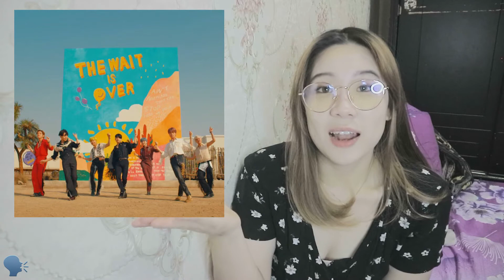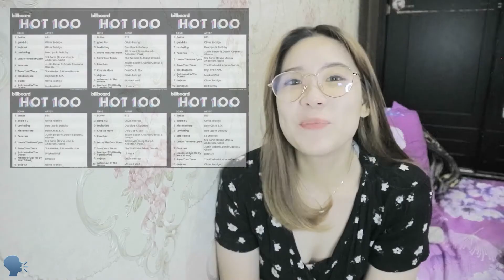BTS - MV “Permission To Dance” || Reaction from New Army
Hai Army

semoga kalian suka dengan video pertama aku untuk BTS - MV "Permission To Dance" Reaction from New Army
disini aku bahas banyak hal dan yang pasti tentang BTS dan Army, pokoknya deep talk yaa
jadi mohon dinikmati yaaa